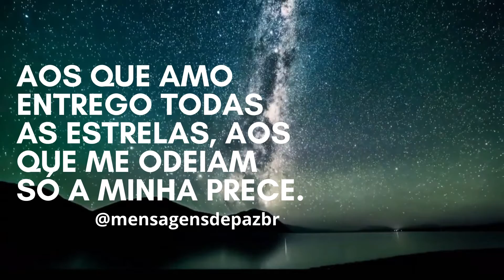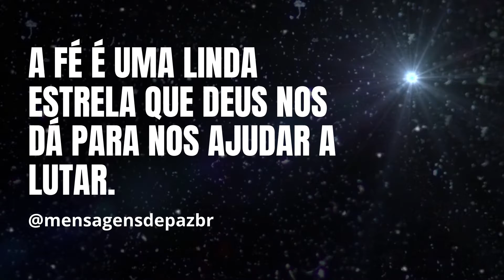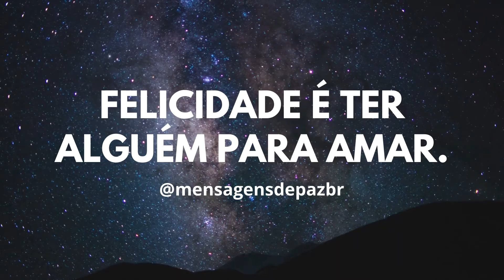#01 - 15 FRASES CURTAS Sobre a nossa relação de amor com Deus e a vida.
Antes de passar as informações do vídeo, deixo aqui um mecanismo para você aprender os mesmos mecanismos que estou usando para fazer esse vídeo. Você pode usar o CANVA de forma profissional o que pode lhe ajudar a ter uma renda extra e até mesmo transformar em renda fixa. Clique no link abaixo para conferir. Assim você tem a oportunidade e ainda nos ajuda a continuar o trabalho. Confira sem compromisso.

TRANSCRIÇÃO DA MENSAGENS DO VÍDEO.

00:00 - Só entra no meu mundo quem sabe respeitá-lo
00:10 -  Aos que amo entrego todas as estrelas, aos que me odeiam só a minha prece.
00:20 - Viajei várias galáxias só por um beijo do meu amor.
00:30 - Deus me guia com suas estrelas.
00:40 - Nunca perco a esperança, pois no meu horizonte Deus sempre faz o sol brilhar.
00:52 - O mundo dá voltas e eu só faço esperar.
01:02 - Minha fé em Deus sustenta a minha alma.
01:12 - Somos uma centelha diante da grandeza do amor de Deus.
01:22 - A fé é uma linda estrela que Deus nos dá para nos ajudar a lutar.
01:33 - Pessoas alegres são como a lua que ilumina os momentos de escuridão.
01:43 - Todo o universo se manifesta quando você clama com fé.
01:53 - O universo recompensa quem faz o bem.
02:02 - Minha paz depende de como sustento o meu mundo.
02:13 - Felicidade é ter alguém para amar.
02:23 - Deus te ama.

Neste Vídeo:

• Frases curtas
•  Deus
•  Amor
•  Relação de amor com Deus
•  Relação com Deus
•  Amor
•  Amor ao próximo
•  Pensamentos sobre a vida
•  Vida
•  Mensagens de Paz Br
•  Mensagens de reflexão
•  Reflexão para a cura da alma
•  Autoconhecimento
•  MPBR
•  Paz
•  Mensagem de autoconhecimento
•  Mensagem motivacional
•  Autoconhecimento e vida
•  15 frases curtas para status
•  Capacidade renovadora
•  Força
•  Paz íntima

CURTA E COMPARTILHE PARA ALIMENTAR O NOSSO TRABALHO E FIQUE COM DEUS.